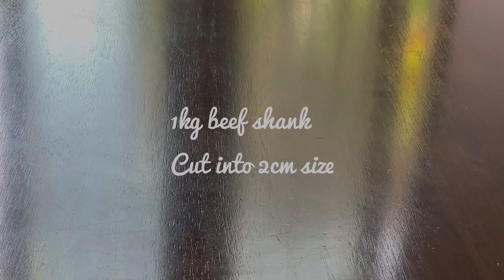How to Cook Hungarian Beef Goulash properly.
Hello
Goulash (Gulyas) is the most famous Hungarian dish in the world and one of the country's national dishes. This Slow Cooker Hungarian Goulash is a humble stew loaded with chunks of tender, melt-in-your-mouth beef. It features a rich, beefy broth flavored with sweet paprika – authentic comfort food at its best!. This is Hungarian Goulash according to the original and proper Hungarian Goulash recipe! If you want to cook the best of Hungarian Goulash properly this is the recipe for you.

Note (  Beef Goulash is a slowly cooked meat-based sauce method ) it will take time to cook. Cook in low flame after you add the water in, and you will get a really nice Beef Goulash. I'm cooking my Goulash for 2 hours.

INGREDIENTS
1kg  Beef Shank ( cut into chunks )
1kg Onions ( amount of onion always equal with your meat ) I am cooking 1kg meat and I'm using 1kg of onions. Keep stirring it to avoid burning, until your onion caramelizes and golden brown, and start putting in the tomatoes.
3 cloves of garlic
3 tbs sweet paprika powder
2 medium tomatoes
1 Green Paprika
1 ½ Butter ( recommended using butter )
Salt
Black pepper
Water
( I'm using 5 cups of water for 1kg of meat ) once you add the water, to lower the heat, let it cook very slowly. until the meat is tender.
Wait until the water in the pot runs out to add another cup of water, do the same thing until the meat is tender, and the sauce is thick.
Serve with your pasta, potatoes, mash potatoes, or bread.

Goulash Beef Goulash.